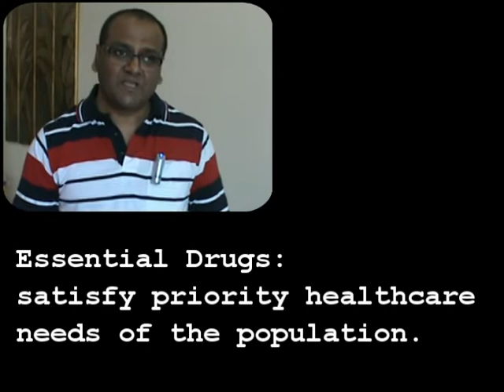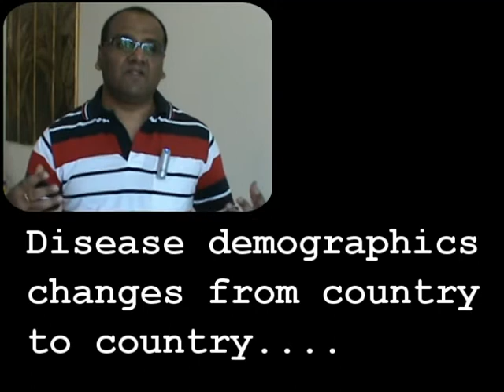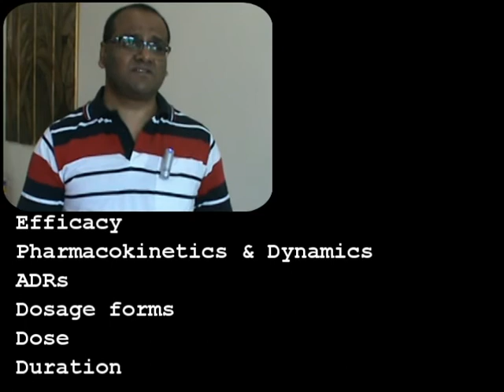Essential Drug List & P Drugs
Keep Watching
Enjoy Learning/Listening